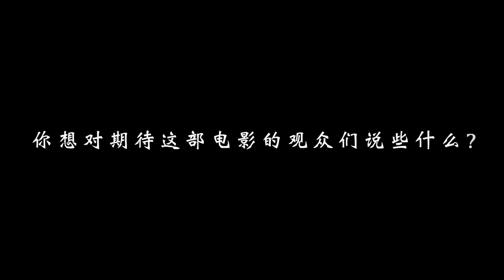20210922 朱一龍：用滿腔熱忱探索演藝之路的演員《快看新光影》採訪 Zhu Yilong Interview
Cr: Weibo 快看